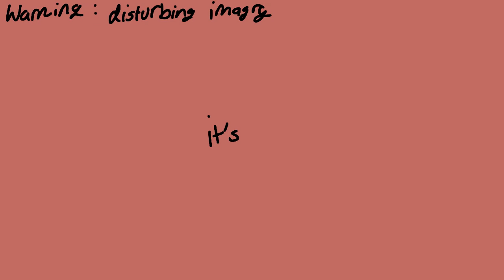I Can't Decide ✦ vent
I haaateeee my moommmm ^_^
Shes narcissistic and wont admit shes wrong and i honestly wish she wouldnt try to hold me hostage in this house. cant wait till im an adult cause my child hood is NOT it😁
REMINDER THAT THIS VENT HAS LOTS AND LOTS OF SYMBOLISM

✦ fps ~ 14
✦ ocs ~ ash, her, bbc, and beast-her
✦ song ~ I cant decide | scissor sisters
✦ programs ~ flipaclip,

✦ toyhou.se ~ sugar.xiide